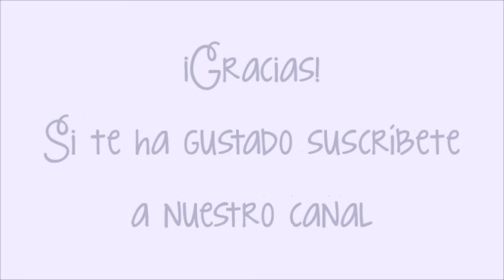Novedades scrap para Navidad 2016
En este video os mostramos las novedades en materiales para scrap y otras manualidades que hemos metido en la tienda.

Entre los materiales recibidos encontrarás papeles de scrap, etiquetas, sellos, formas de fieltro precortado, adhesivos con purpurina, etc...